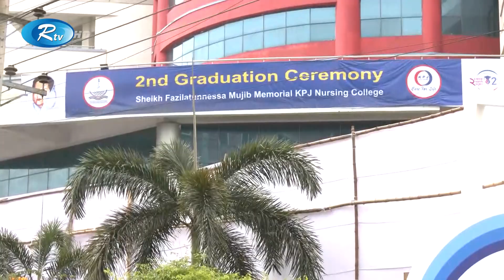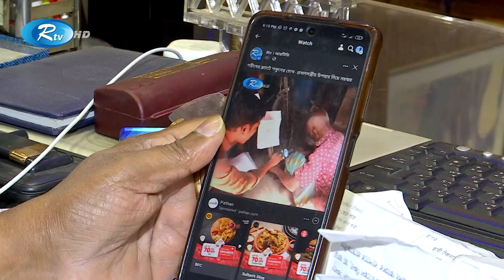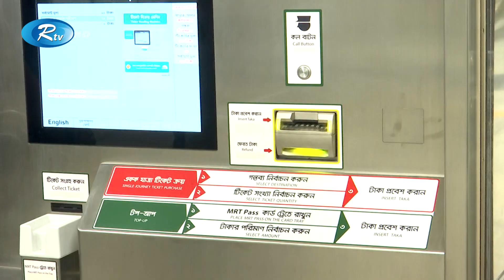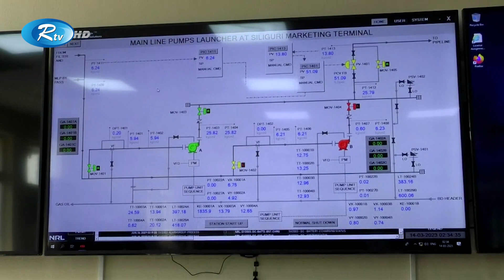Rtv Dupurer News | দুপুরের সংবাদ | ১৫ মার্চ , ২০২৩